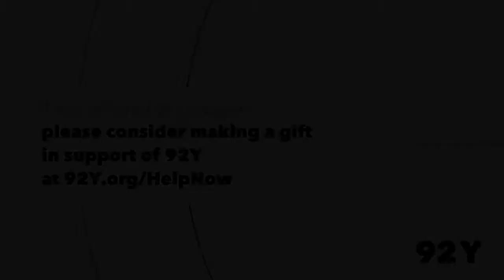Race to City Hall with Seth Pinsky: Eric Adams, Brooklyn Borough President, Mayoral Candidate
Eric Adams, Brooklyn Borough President, joins 92Y CEO Seth Pinsky for a one-on-one conversation about his mayoral run.

What is his vision for New York City, and his plans for public health, economic recovery, housing, racial justice, education, the arts and culture?